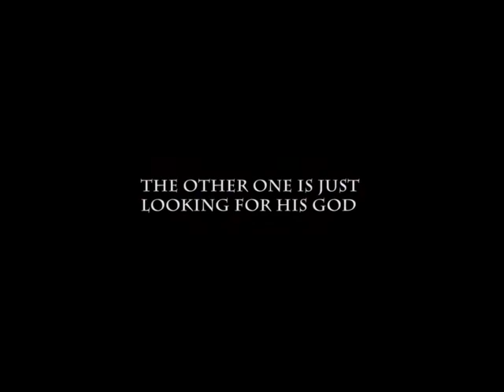Claudio Cappello's CLASH - The Trailer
Il Trailer di CLASH, il primo cortometraggio da regista di Claudio Cappello, disegnatore e videomaker.
Il film CLASH, interamente girato ad Ischia, è in fase di postproduzione. Colonna sonora originale di Bramante Corbo.